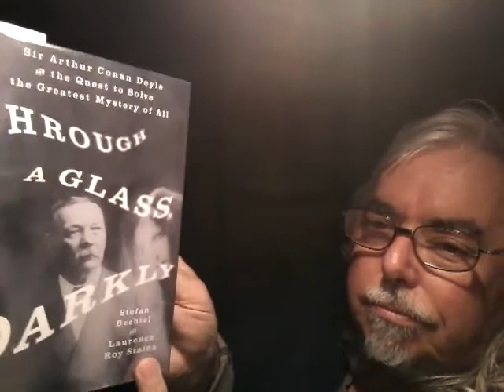WordofGord - OBE Journal 2017 #29